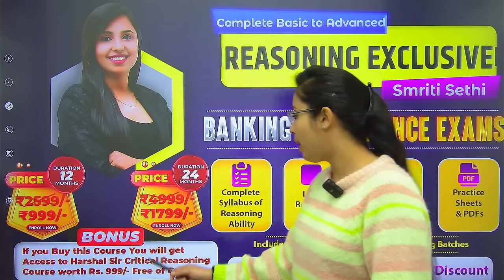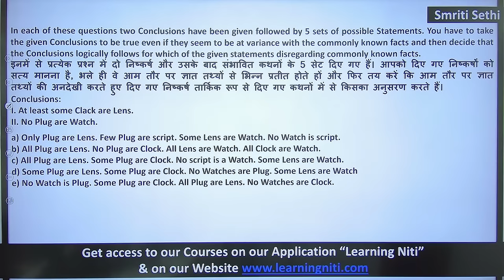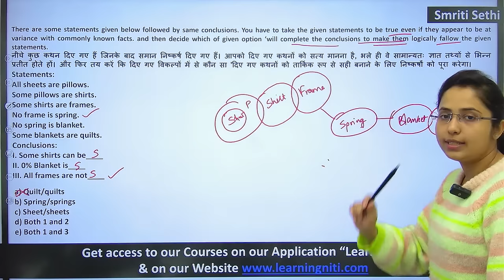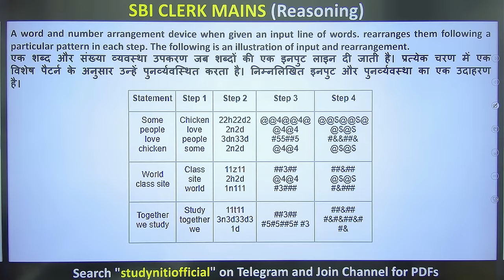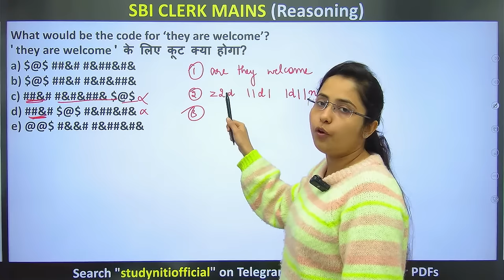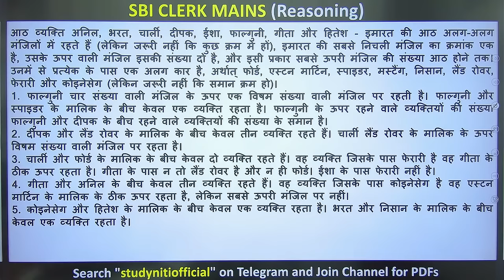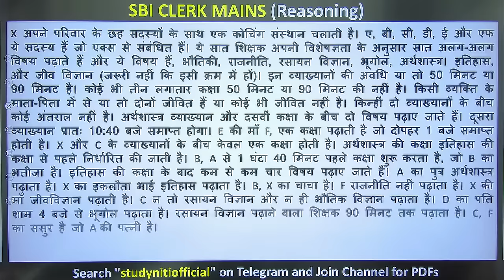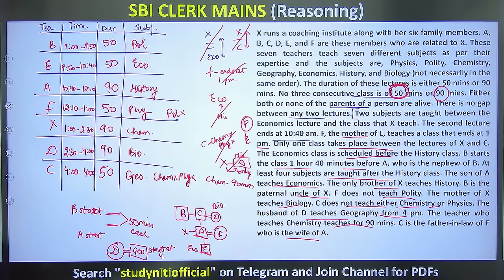🔥SBI CLERK Mains Reasoning 2023 | Puzzles & Miscellaneous | Smriti Sethi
Smriti Sethi Exclusive Subscription [includes Reasoning Blueprint (Basic To Advanced Foundation) Batch and all upcoming Classes for Next 1 Year]

Get Access to all the Courses
Individual as well as Combo Subscriptions available

Welcome to Studyniti, One-Stop Solution for All Banking Exams preparation.
Studyniti is an initiative by Smriti Sethi who has cleared Exams Like SBI PO,SBI Clerk & LIC AAO and now through this channel, She is going to make Preparation Journey for all Bank Aspirants smooth.
With Studyniti You can boost your exam preparation for bank exams including SBI PO, SBI Clerk, IBPS PO, IBPS Clerk, IBPS RRB PO, IBPS RRB Clerk, RBI Assistant, RBI Grade B, LIC AAO, LIC ADO, and other Banking & Insurance Exams.